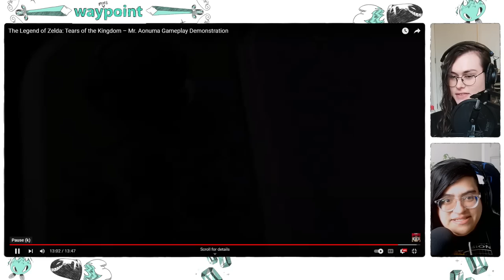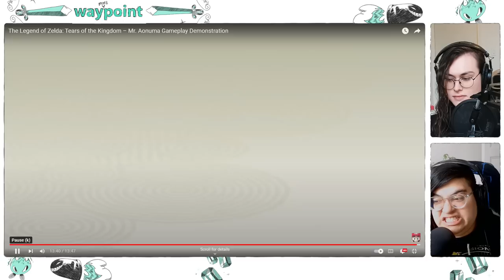Cado & Ren React to New Zelda Gameplay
Cado and Ren check out the new Legend of Zelda Tears of the Kingdom gameplay that dropped today!